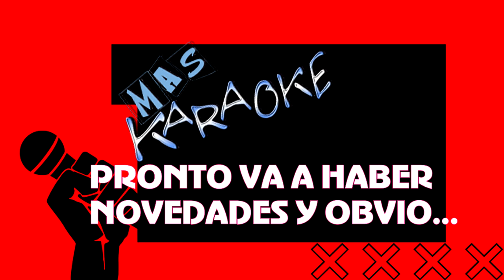15000 GRACIAS!!! 15000 SUSCRIPTORES!!!